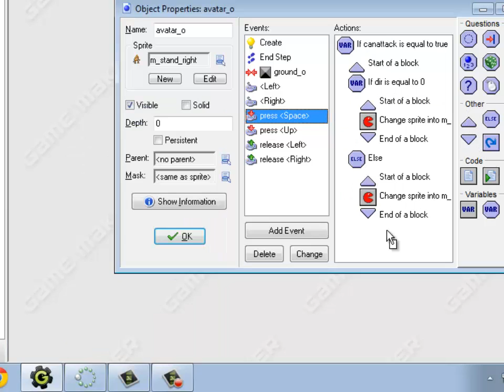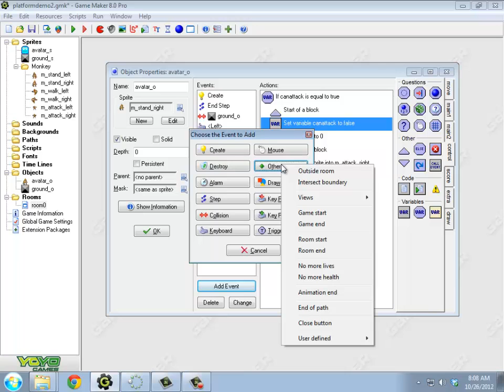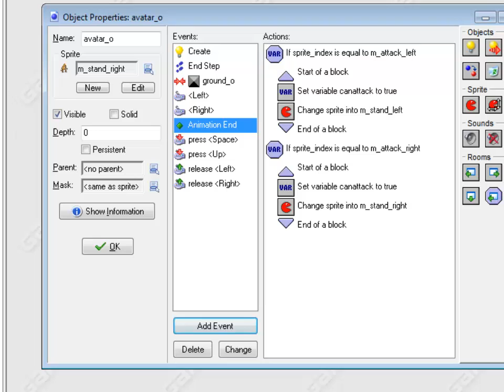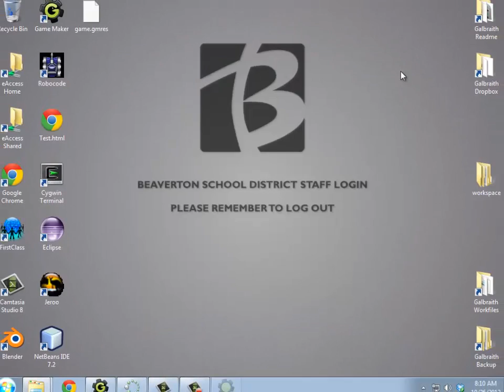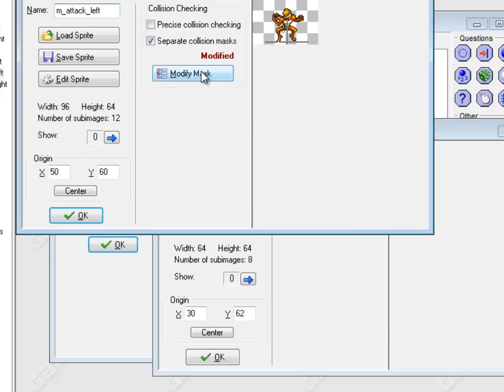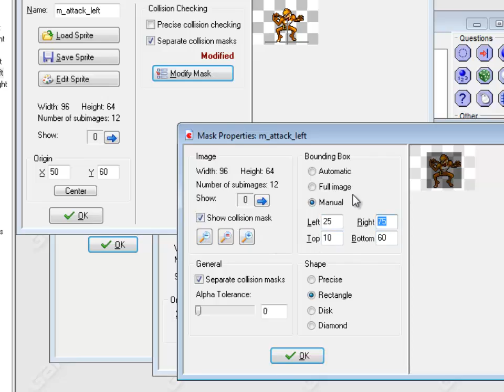Computer Game Design 1 - Platform Game Part 4 - Galbraith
Platform game.